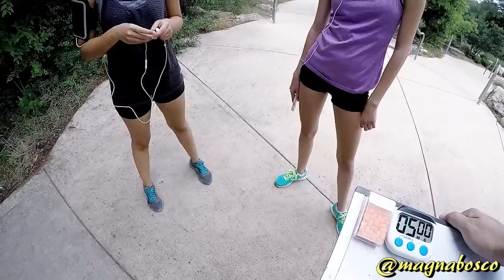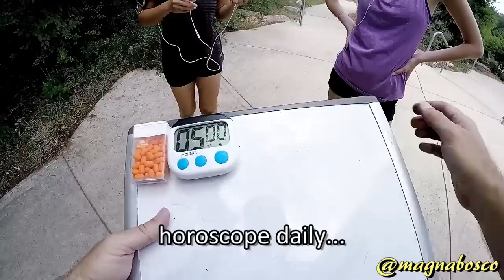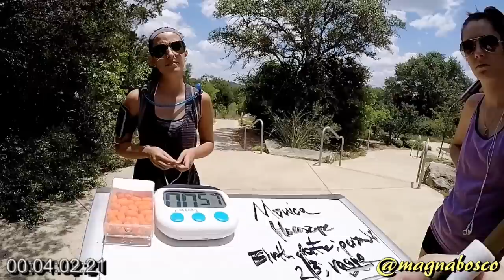Street Epistemology: Monica | Zodiac Signs Horoscope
Location: San Antonio, Texas
Recorded: 7 June 2017
Released: 8 June 2017

Summary: Monica checks her horoscope two to three times a week and we talk about ways she could test her belief that they are accurately portraying her experiences.